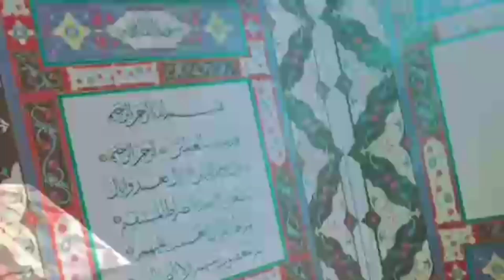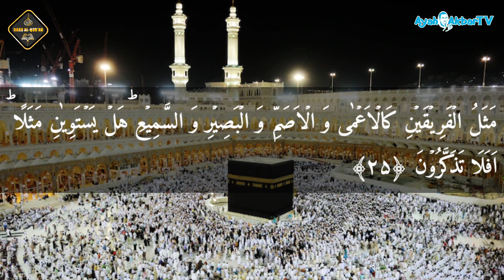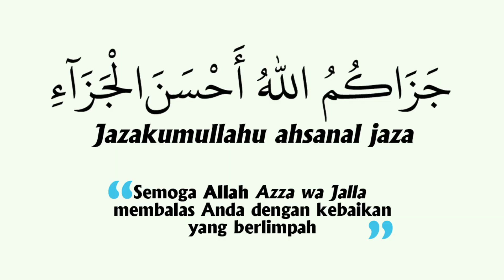QS. Hud 11:22-25 || Dars Al-Qur'an Episode 368 | Cara mencapai tingkatan kemajuan rohani | Ahmadiyah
Rekaman video tanggal 05 Agustus 2024 di Masjid Al-Fadhl, Wanasigra.

QS. Hud 11:22-25 || Dars Al-Qur'an Episode 368 || Cara mencapai tingkatan kemajuan rohani || Tafsir Ahmadiyah